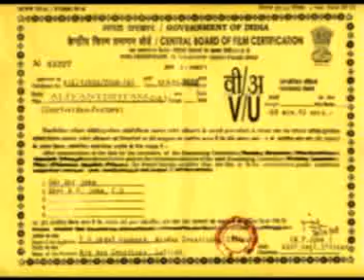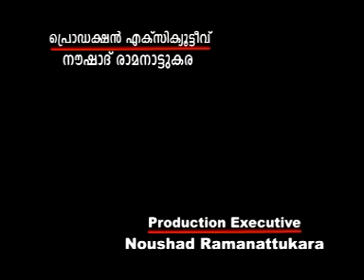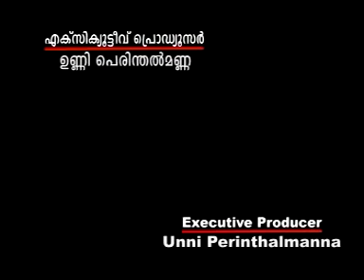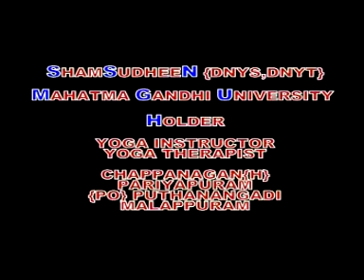അളിയൻ്റിഷ്ടം | Malayalam Home Cinema | Vol-1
Watch:  അളിയൻ്റിഷ്ടം | Malayalam Home Cinema | Vol-1